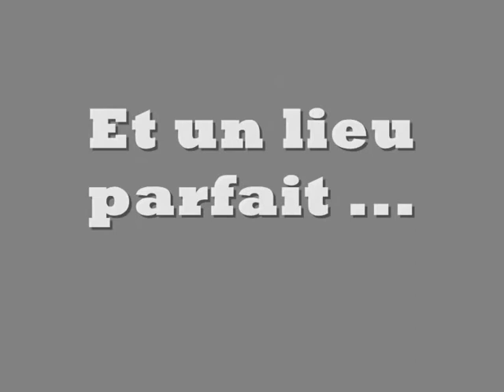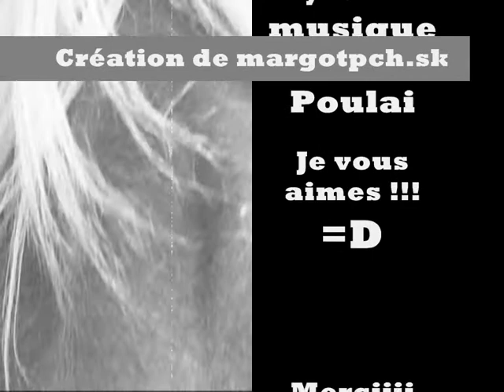marcredi 4 juin 0001